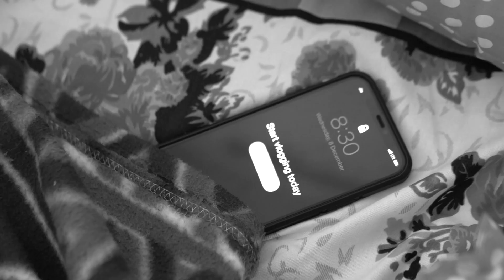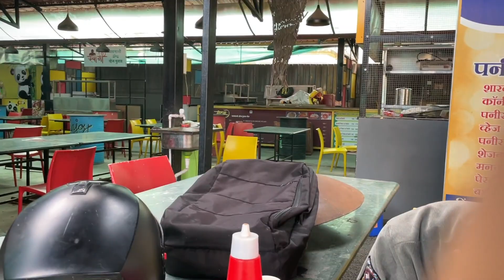My First Vlog!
Starting a new journey.